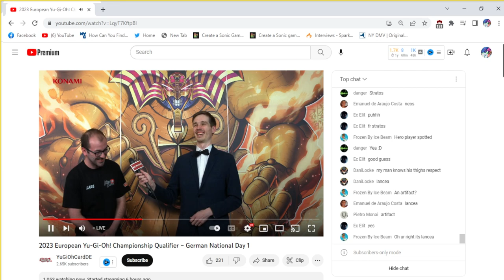Gate Guardian Broke a 5 Negate Board - Germany Nationals Feature Match 2023